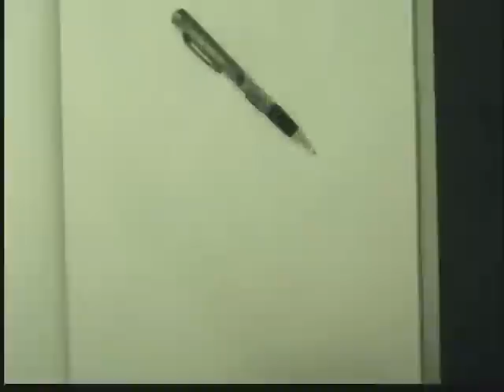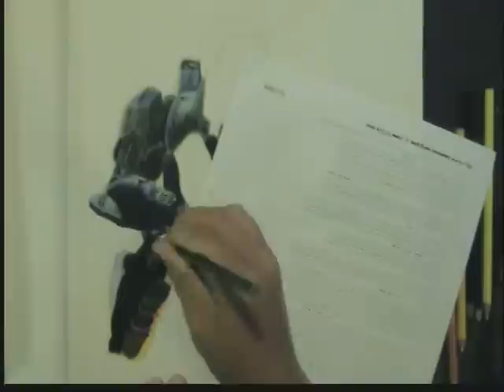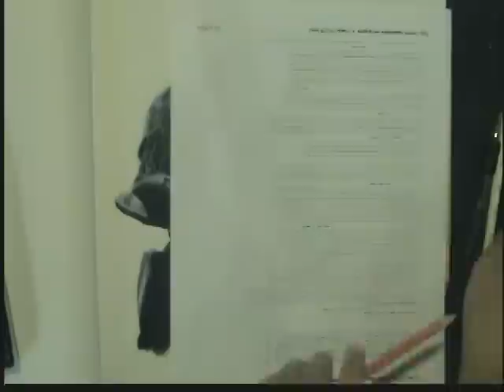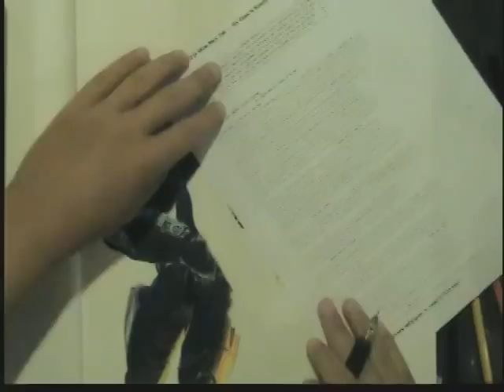Halo Speed Drawing